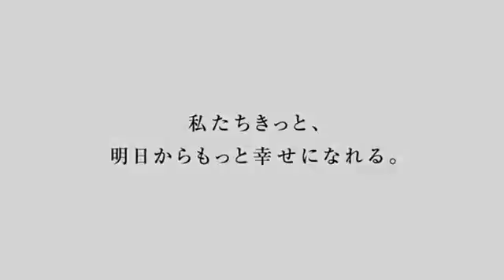Tokitowa Debut Trailer